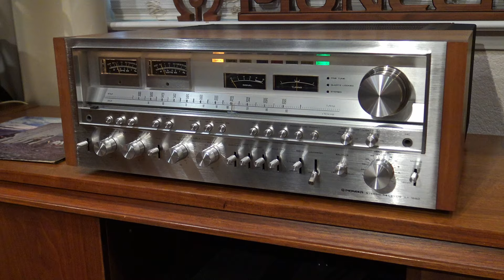Infinity RS1, Pioneer SX-1980, PL-570, Vintage Stereo Hifi Demo - "Baba O'riley"